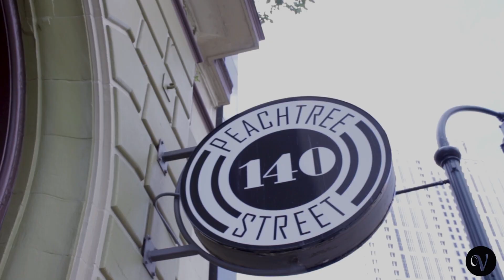Vault Studios Atl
Vault Studios Atl Located in the heart of Downtown Atlanta historical Bank Vault & Art gallery ! Film your next Video shoot or photoshoot with us .The Vault community is a community of the Arts with multiple locations around Atlanta Ga developing and advancing communities
follow @vaultstudiosatl
Video shot & edit by @sharaele_
Location @vaultstudiosatl
And we also provide in house videographers & photographers

follow @vaultstudiosatl